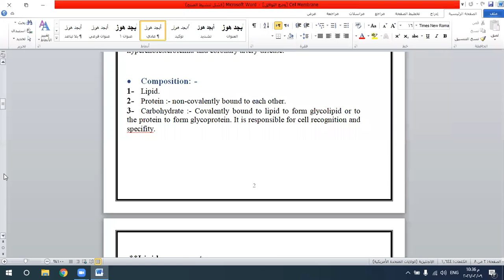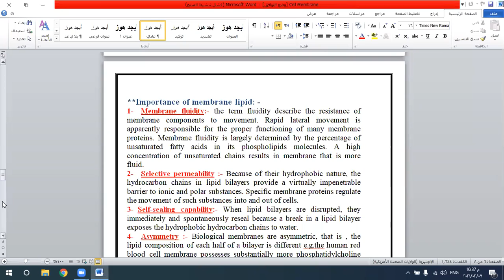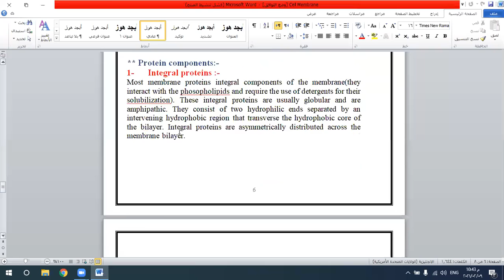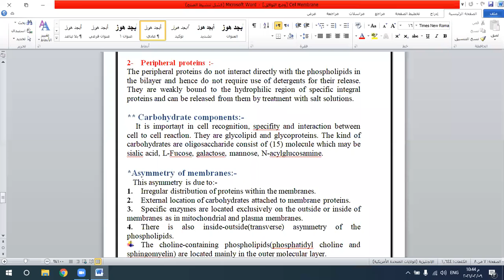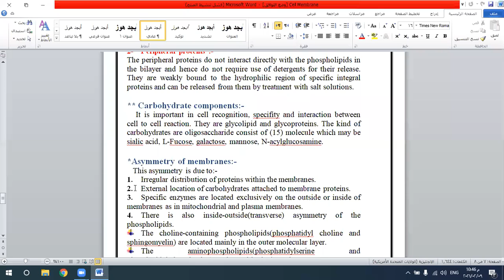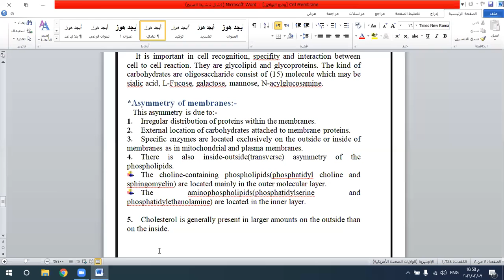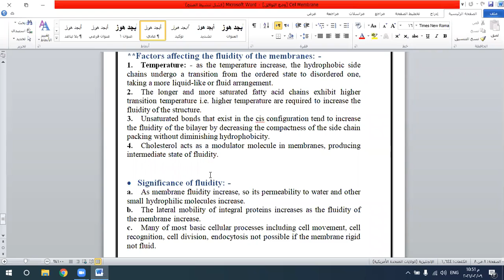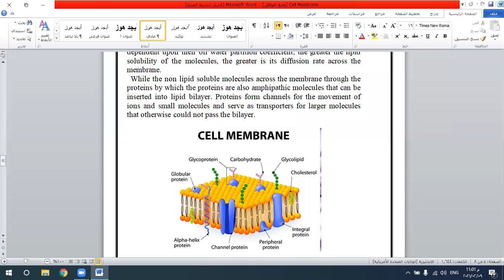Chemistry - Cell Membrane. Part 2 / د. لميس الجنابي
Chemistry - Cell Membrane. Part 2
جامعة ذي قار - كلية الطب / المرحلة الثانية
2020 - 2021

تم تقديم من قبل:
الدكتورة لميس ماجد
تدريسية في كلية الطب - جامعة ذي قار
Presented by:
D. Lamees Majid